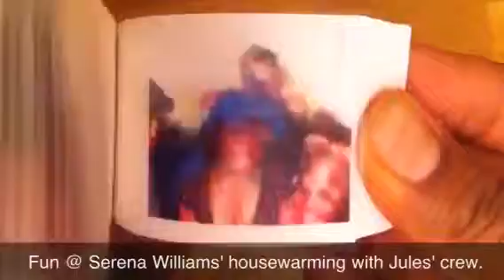Fun with Juliet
At the Housewarming party. :)))